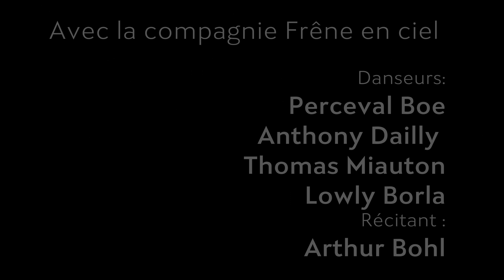Sous l'arbre / le concert élémentaire / de Huguette Schneider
Ballet chorégraphié pour l'installation "l'onde de l'arbre" de Julien Allègre, dans le cadre du festival "sous les feuilles d'automne 2018 à Eygaliéres.